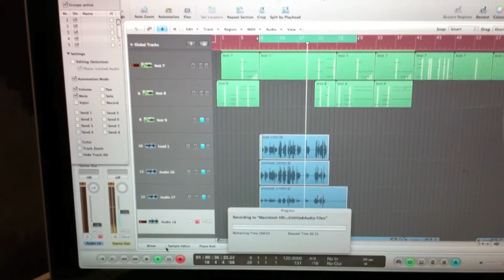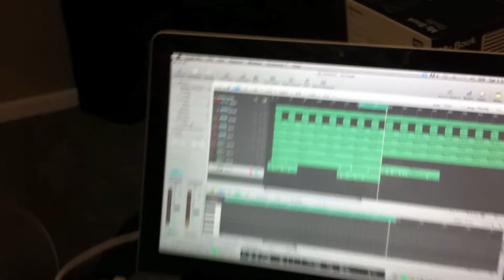C-DUB and Shavonne McClendon (I Feel Like Dancin')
C-DUB and Shavonne Recording the new single' I Feel Like Dancin'!